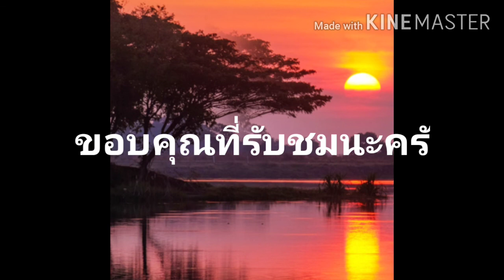คนว่างงานและเกษียณอายุการทำงาน